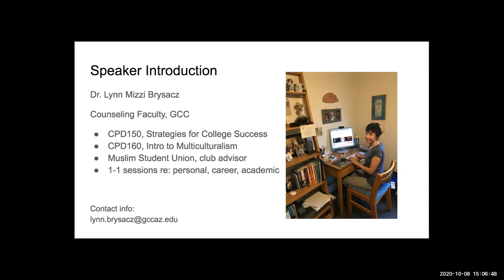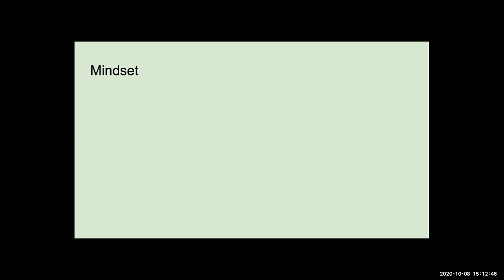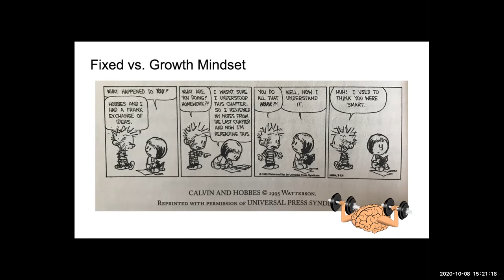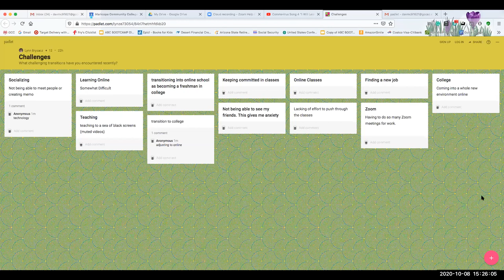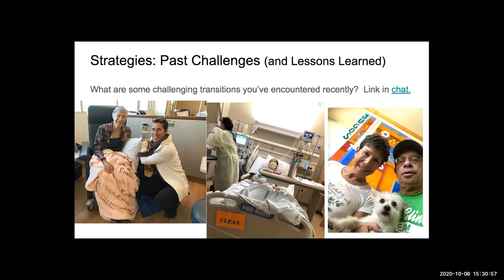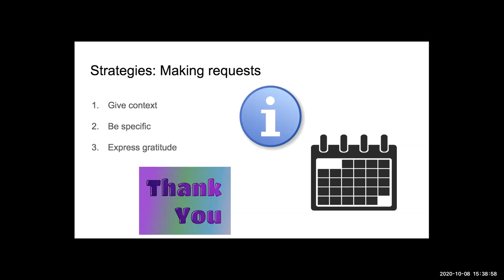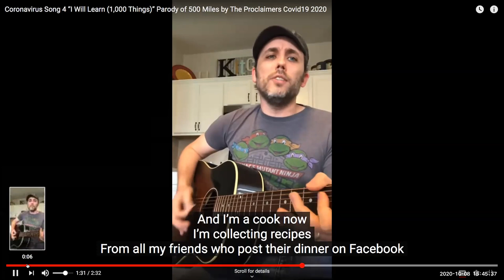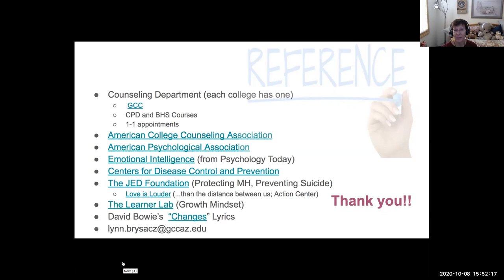Transitions: How to Deal with Change amidst COVID Workshop - Fall 2020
In this dynamic and virtual workshop you'll learn 5 useful strategies to help you navigate our current challenging times.

Presenter: Dr. Lynn Mizzi Brysacz
Moderator: Dr. David Gerkin
Platform: Zoom
Date: October 8th, 2020